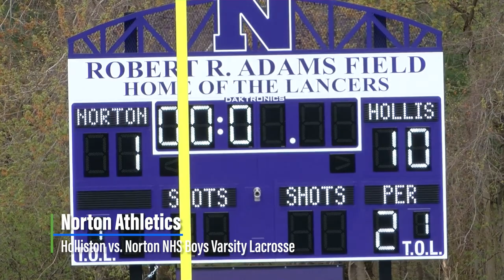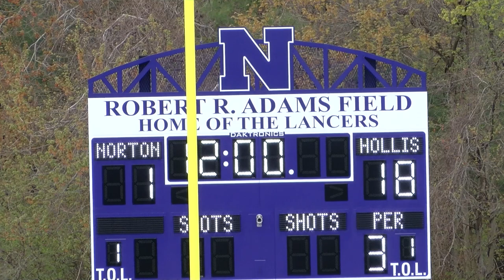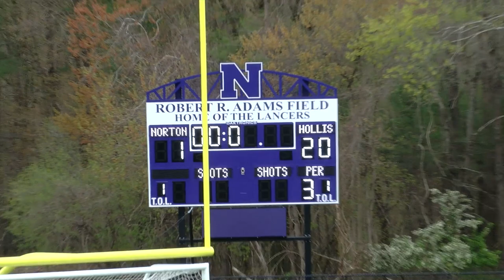Holliston vs. Norton NHS Boys Varsity Lacrosse 04/28/2023